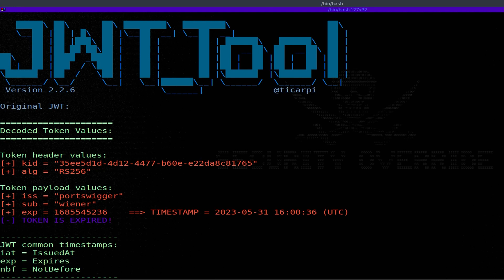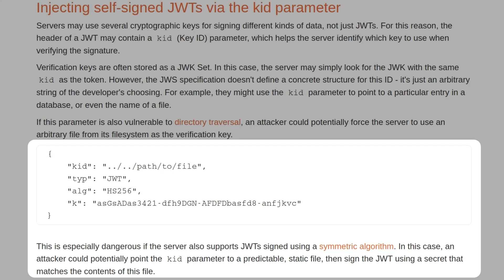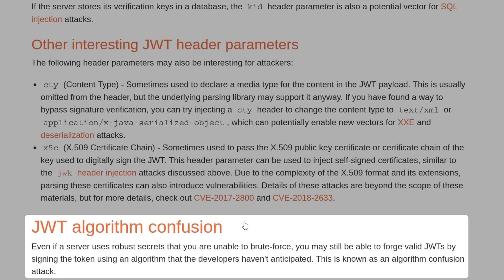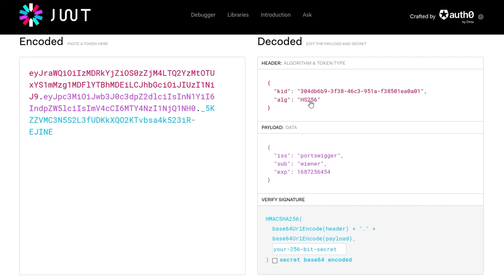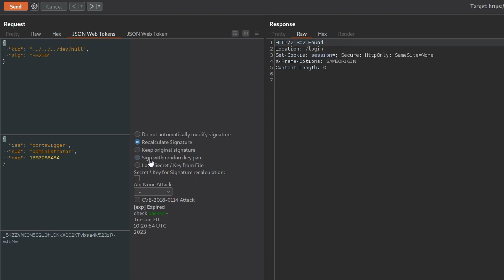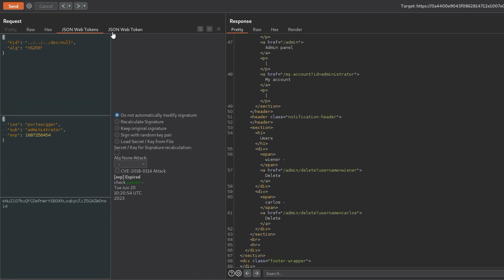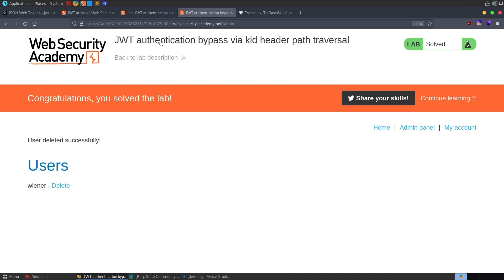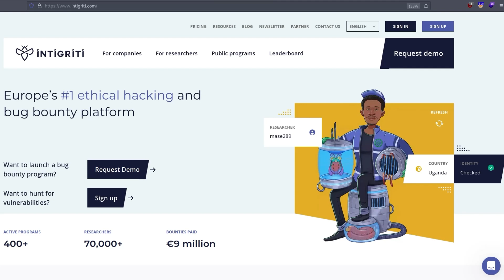JWT Authentication Bypass via kid Header Path Traversal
👩‍🎓👨‍🎓 Learn about JSON Web Token (JWT) vulnerabilities. In order to verify the signature, the server uses the 'kid' (key ID) parameter in JWT header to fetch the relevant key from its filesystem. To solve the lab, we'll forge a JWT that provides access to the admin panel, then delete the user carlos.

Overview:
0:00 Intro
0:13 Recap
0:38 JWT header parameter injections
1:30 Injecting self-signed JWTs via the kid parameter
3:30 Other interesting JWT header parameters
5:02 Lab: JWT authentication bypass via kid header path traversal
6:11 Solution #1: python
7:32 Solution #2: burp suite
10:45 Solution #3: jwt_tool
13:39 How to prevent JWT attacks
14:22 Additional best practice for JWT handling
14:44 Conclusion

If you're struggling with the concepts covered in this lab, please review the Introduction to JWT Attacks video first